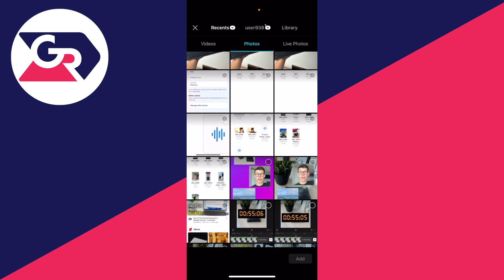How To Add Photo On Video In CapCut - Full Guide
Learn how to add and put photo on video in capcut in this video.

GuideRealm